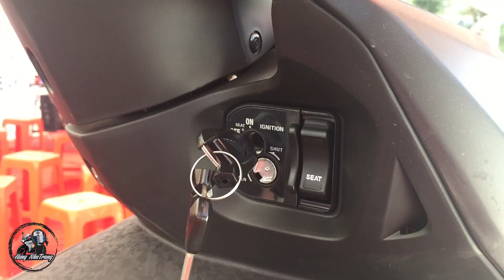Soi các chi tiết mới nâng cấp cải tiến trên Honda Winner X | Chạy thử Honda Winner X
Soi các chi tiết mới nâng cấp trên Honda Winner X | Chạy thử Winner X
Honda Việt Nam vừa cho ra mắt mẫu xe đang rất Hot của hãng đó là Winner X với nhiều chi tiết được nâng cấp và cải tiếng, nổi trội nhất là hệ thống chống bó cứng phanh ABS lần đầu được trang bị trên xe phân khối nhỏ. Hứa hẹn sẽ làm cho thị trường xe côn tay ở Vn thêm phần sôi động

GOPRO HERO 4 - SJCAM | CAMERA HÀNH TRÌNH HƯNG NHA TRANG
Mọi thắc mắc và đặt mua camera các anh chị em hãy truy cập vào địa chỉ fanpage: HNT MotoVlog. Theo đường link sau:

-Phương tiện: CBR150 2011
-Camera: SJCAM4000- GOPRO 4
-Găng tay: Komine GK160
-Đèn Led: GR-40X 40W
-Dựng clip: CyberLink PowerDirector 10

Rất cảm ơn mọi người đã quan tâm :)